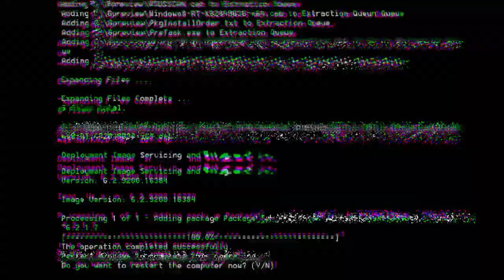the only living actor in the universe /deshi emran hashmi bappi /Baje Chele